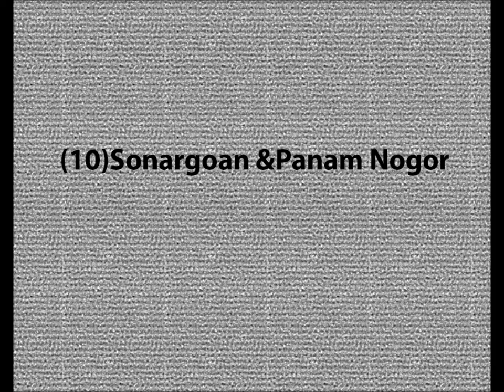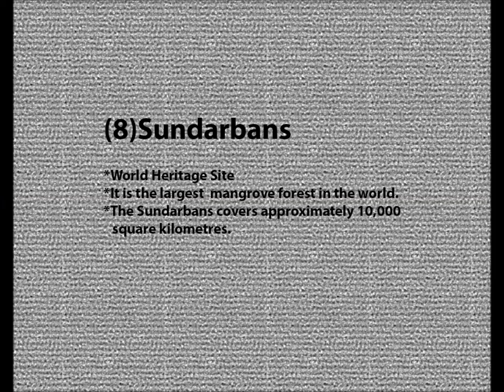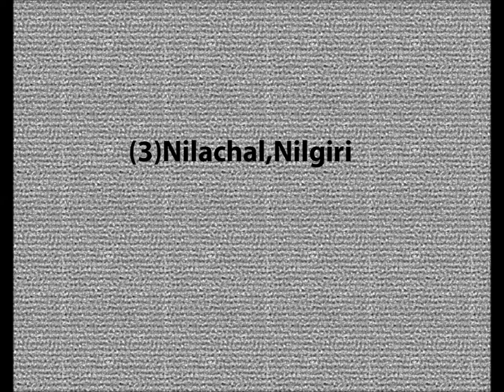Best tourist spots of Bangladesh.....Most beautiful Places of Bangladesh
There are so  many  beautiful and historical  places in Bangladesh.I have seleted the best 12 places for this video.